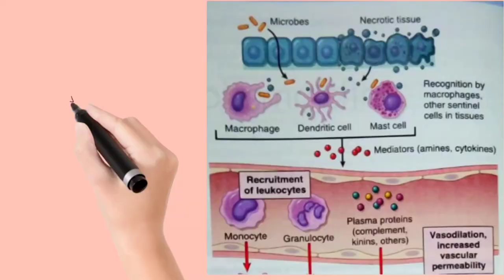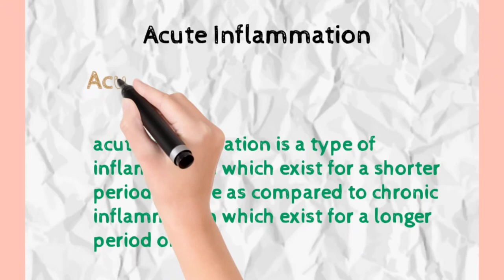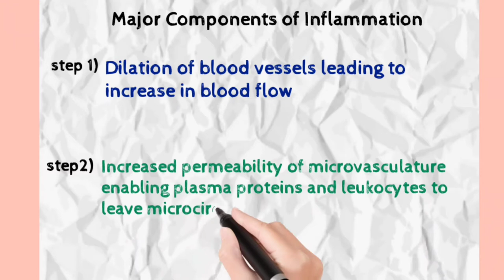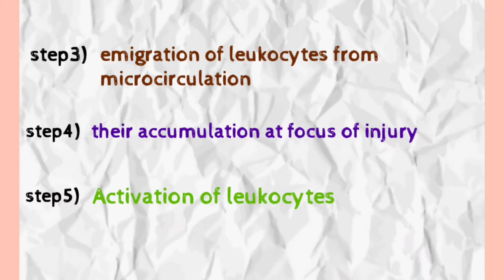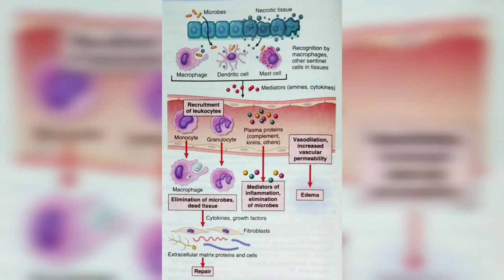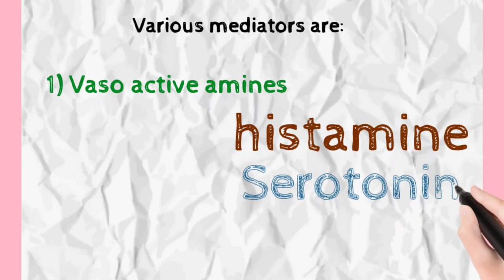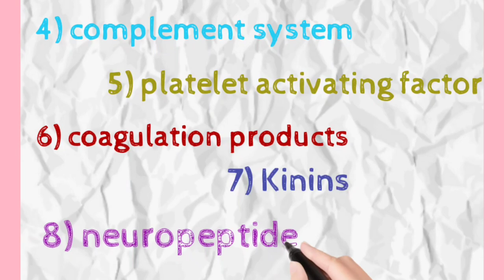Acute Inflammation | Pathology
Acute Inflammation
Steps of Acute Inflammation
Mediators of Acute Inflammation